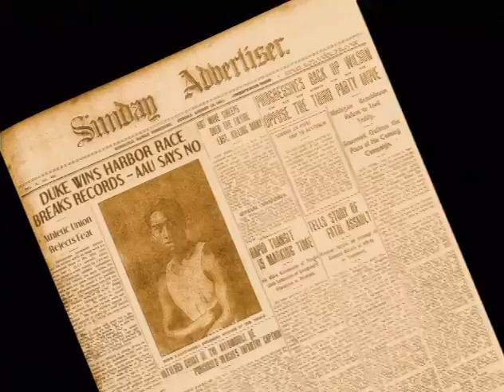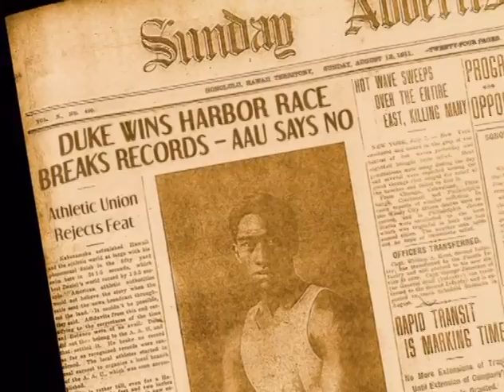Duke Kahanamoku Quick History Part 1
Part one of Hawaiian Airlines' excellent segment on Duke Kahanamoku. You may have seen this on flight to Hawaii during March and April of 2010.  Hawaiian Airlines is a big supporter of the Outrigger Duke Kahanamoku Foundation which provides grants and scholarships to Hawaii's scholar athletes.  Find out more about Hawaiian Airlines at hawaiianair.com and ODKF at dukefoundation.org.